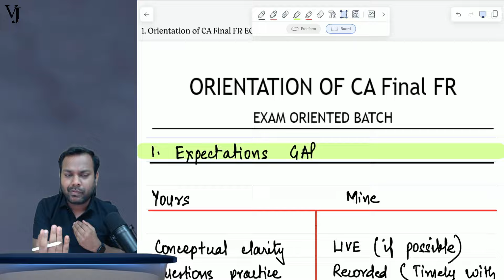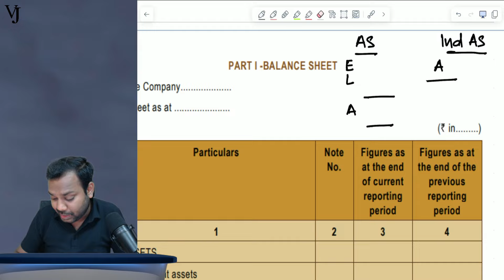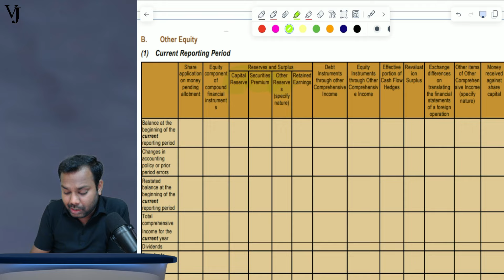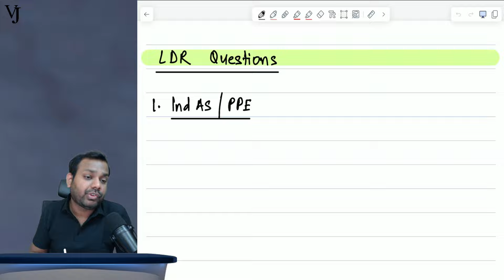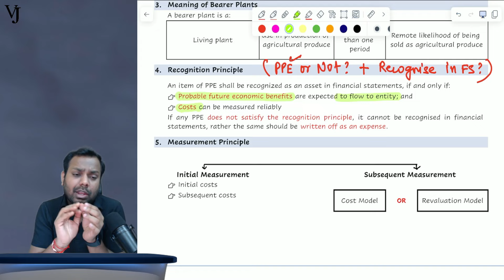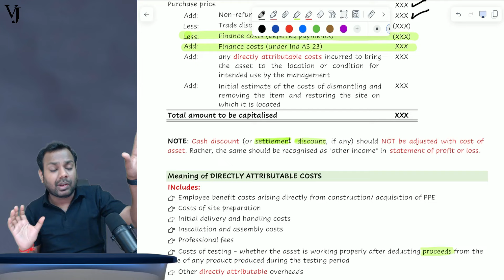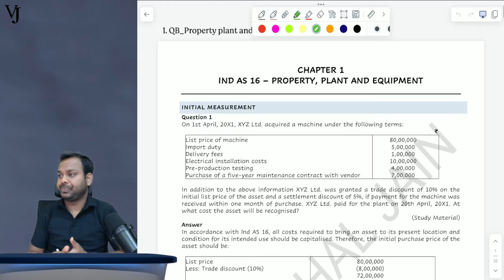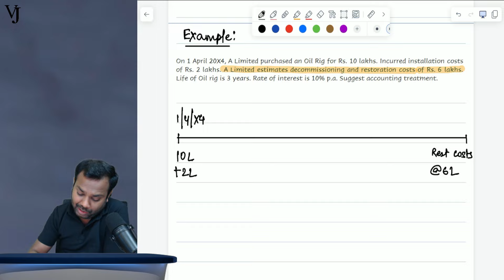CA Final FR | EXAM ORIENTED BATCH | 100% LIVE | CA VISHAL JAIN